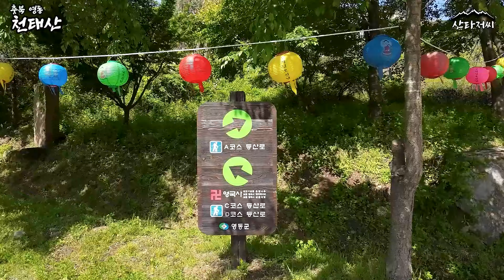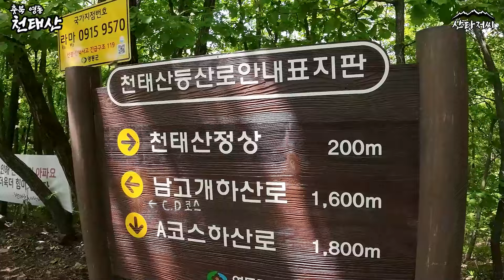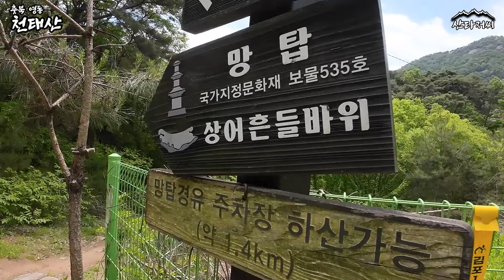충청북도의 설악산이라 불리는 천태산에서 스릴과 짜릿함이 공존하는 산행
안녕하세요. 산 타는 아저씨 '산타저씨'입니다.
이번 산행은 웅장한 바위와 아기자기한 경치가 있어서 '충청북도의 설악산'이라고 불린다는 천태산입니다. 이 산의 하이라이트는 암벽 로프 구간입니다. 아찔한 경사가 있는 암벽을 로프를 잡고 올라가다 보면 스릴과 짜릿함을 맛볼 수 있어 산행이 더욱 재미있었습니다. 그 밖에도 폭포와 삼층석탑, 상어흔들바위 그리고 영국사를 조망하는 멋진 전망이 있는 산입니다.

🏔️천태산(해발 715m)
📍 충북 영동
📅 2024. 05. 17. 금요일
🌈 18℃ 구름
🏴 A 코스 → D 코스: 주차장 → 삼단폭포 → 영국사 → A 코스(미륵길) → 천태산(정상) → D 코스(남고갯길) → 영국사 → 망탑봉 → 주차장
🅿️ 천태산 주차장
💰 무료
📐 6.7km(실제 7.6km)
⌚️ 3시간(실제 4시간, 촬영 및 휴식 시간 포함)

여러분의 성원이 영상 제작에 큰 도움이 됩니다.